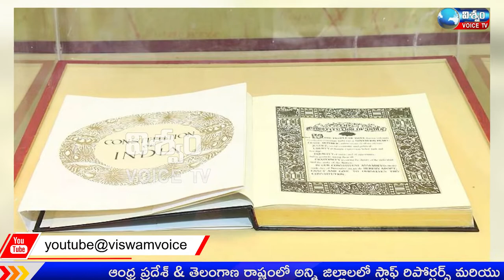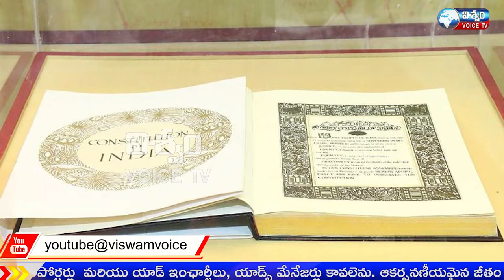గణతంత్ర దినోత్సవ శుభాకాంక్షలు VISWAM VOICE NEWS